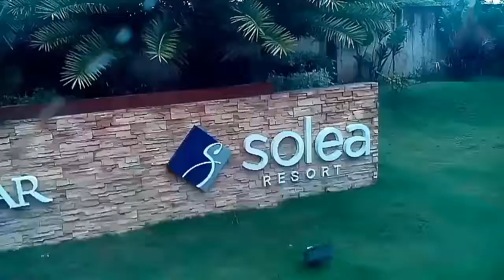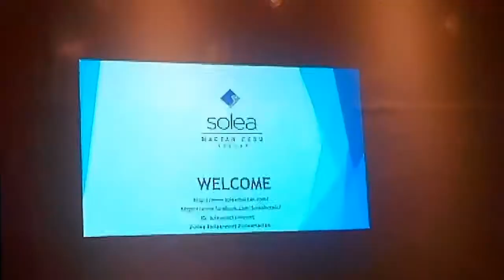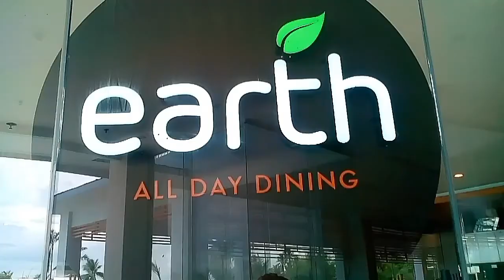Infinity Pool at Solea Mactan Resort||Kuro Adventures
Solea Mactan Resort located in the hidden treasures of Mactan offers an escaped from hussle and bustle of the city enjoy a beautiful view and try their infinity pool.
I would love to know what you think about this video or what you would like to see more of in this channel and I'm also open for suggestions. . .so please do COMMENT~